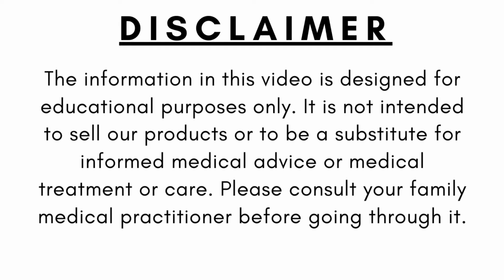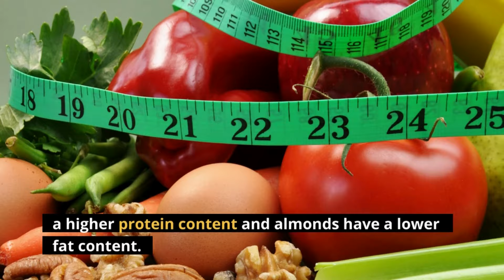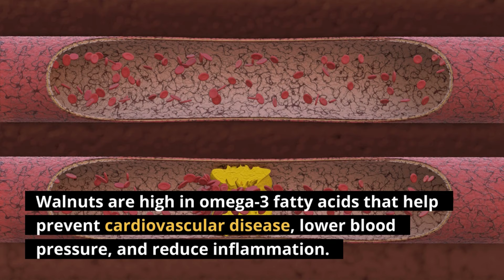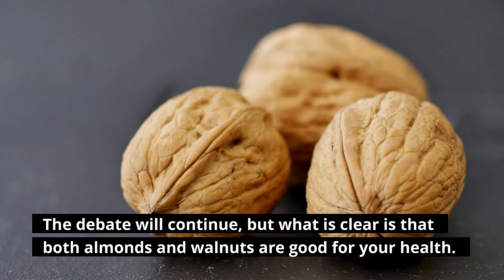🔸Almonds Vs Walnuts: Which Nut Are Better For Your Health? || Comparison of Almonds Vs Walnuts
🔸Almonds Vs Walnuts: Which Nut Are Better For Your Health? || Comparison of Almonds Vs Walnuts || AL Madinah

🔸In this video, we briefly explain of comparison Almonds Vs Walnuts: Which Nut Are Better For Your Health?

Image & Footage Credit:
Invideo & Burst.